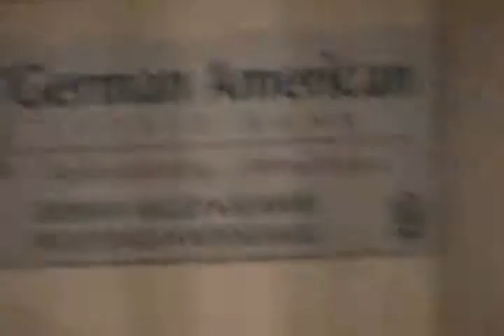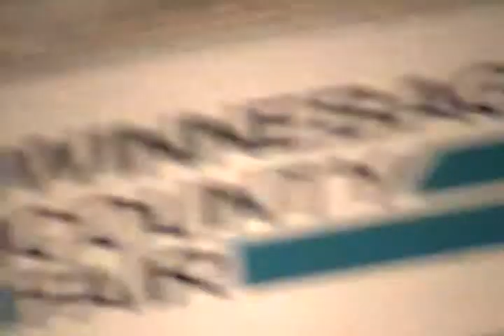Pecatonic Fair race 2011, moto 2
racing the 250 against the 450's again, got 4th out of 8 450's